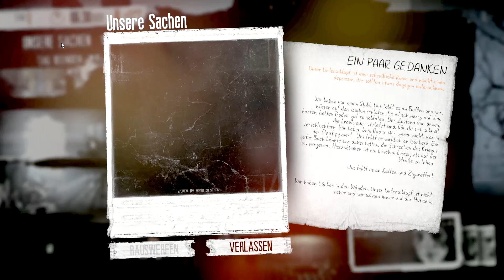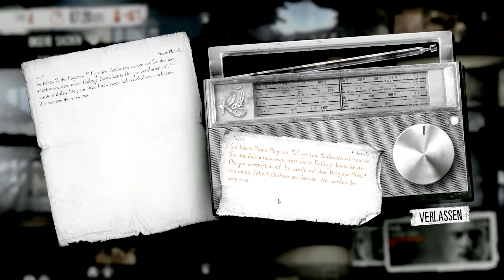THIS WAR OF MINE [Deutsch] [Full HD] [1080p] ★ Let's Show ★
Action-Adventure • 11 bit studios • 11 bit studios (2014)

LET'S SHOW THIS WAR OF MINE
Kommentiertes Gameplay von Amano (2015)